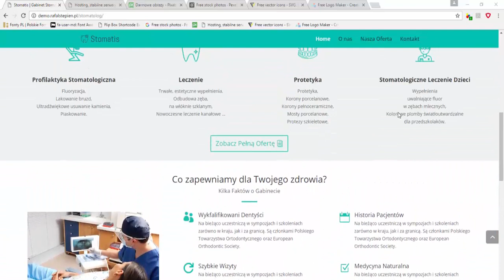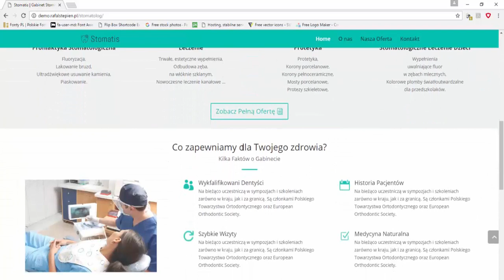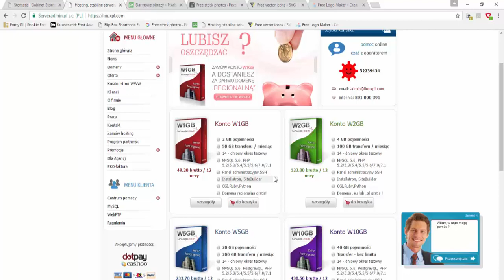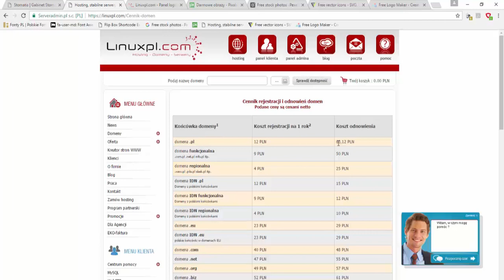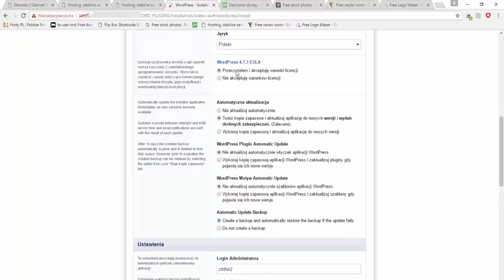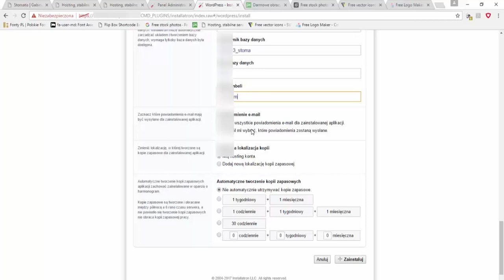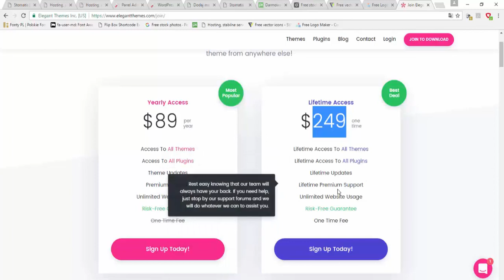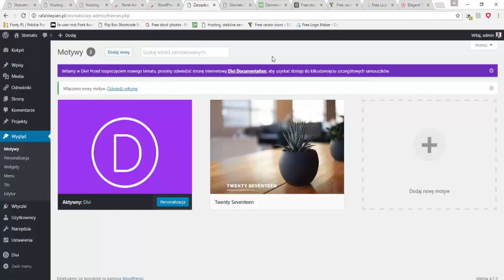#0. Jak Zrobić Stronę Internetową - Praktyczny Kurs - Strona w Divi - Stomatolog (podstawy)